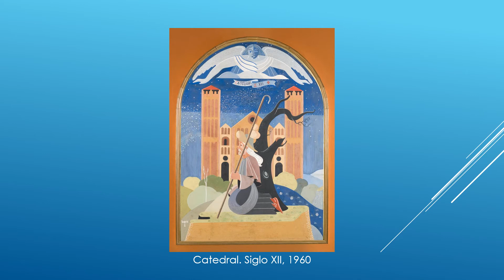Urbano Lugrís (1908-1973). Surrealismo.